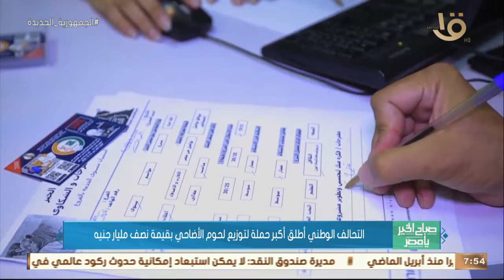صباح الخير يا مصر | التحالف الوطني أكبر حملة لتوزيع الأضاحي بقيمة نصف مليار جنيه